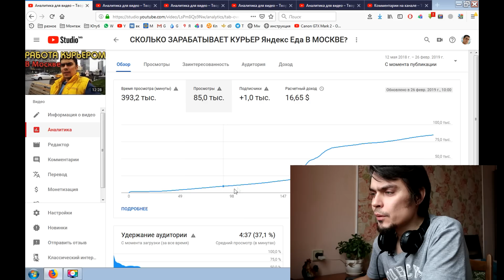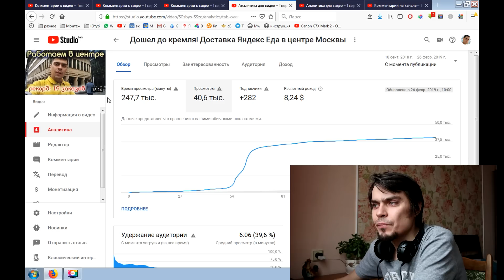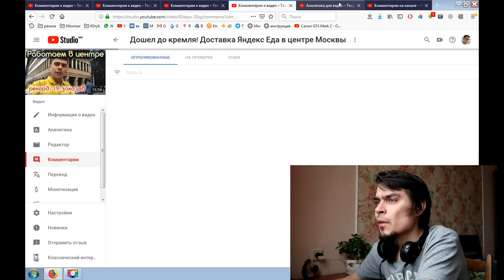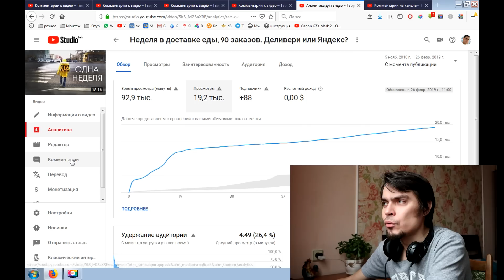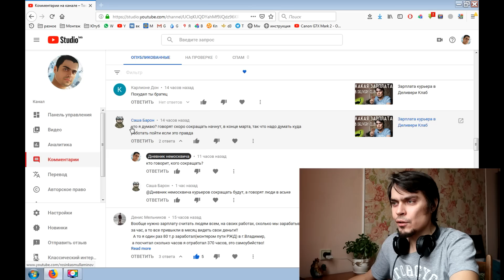Внутренности канала. ТОП-5 видео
музыка в видео:
Rom Di Prisco - Umbreal
Dj Leg - Next Lonely Evening
Линда - Дыханье (DUZER 2099 MIX)
Rom Di Prisco - Lyra

/ Если интересует видеомонтаж, обращайтесь - помогу!